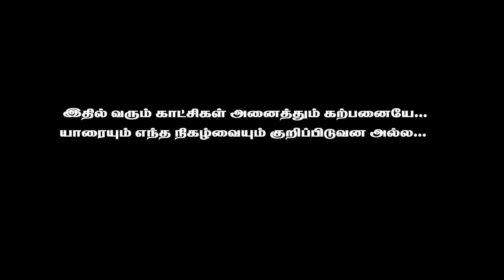புரட்டாசி மாத பரிதாபமும் அலப்பரையும்.! Puratasi Galatta | Veg Or Non - Veg | King 24x7